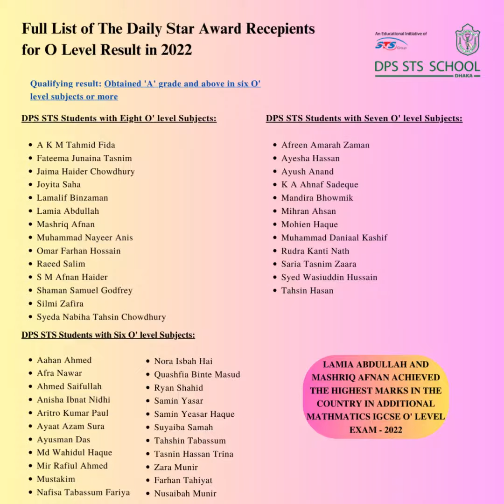73 DPS STS students recognized at the Daily Star's 22nd O&A Level Awards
A grand total of 73 DPS STS School Dhaka students received awards at the Daily Star's 22nd O' and A' Level Awards Ceremony, which was held on 4th March 2023 at the Shaheed Suhrawardy Indoor Stadium, Mirpur. The students were awarded at this prestigious ceremony for acquiring outstanding performance in the Cambridge Assessment International Education (CAIE) board examinations held in 2022.
48 DPS STS students received awards for achieving an A grade or A* in six or more IGCSE O' Level subjects, and 25 DPS STS students received awards for achieving an A grade or A* in three or more GCE A' Level subjects. The Daily Star has been awarding O' and A' level students of the entire country based on these criteria since 2001.
Three of the 73 DPS STS students received special awards and recognition from the Daily Star for achieving Outstanding Cambridge Learner Awards - 2022, which they received for achieving the highest marks in a particular subject in the entire country. These absolutely brilliant students are Lamia Abdullah and Mashriq Afnan, who achieved the country's highest marks in the IGCSE O' Level subject Additional Mathematics, and Tasfia Ahmed, who achieved it in GCE A' Level Biology.
For a full list of students who achieved an outstanding number of A or A* grades in their O' and A' level examinations in 2022, please see the names shared at the end of the highlights video. The music for the video is a composition called "Glasgow Kiss" by Dream Theater's guitarist John Petrucci.